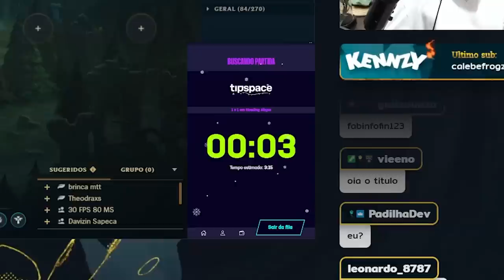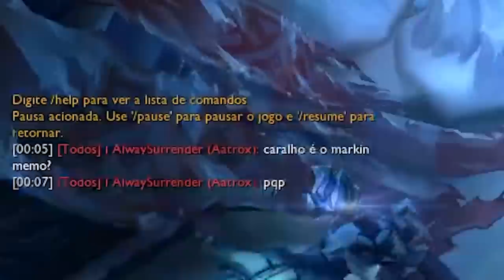VOU ME TORNAR O TOP 1 DO X1 VALENDO MEU DINHEIRO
Amassei noobs no Tipspace X1 que vale dinheiro, de Lee sin e Nunu lancei a braba mas nesse video ensino as táticas